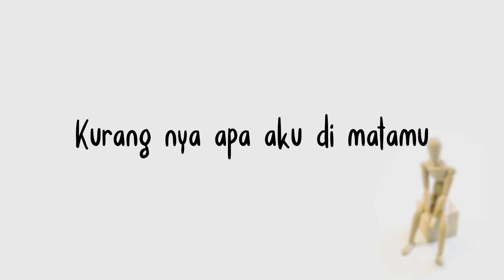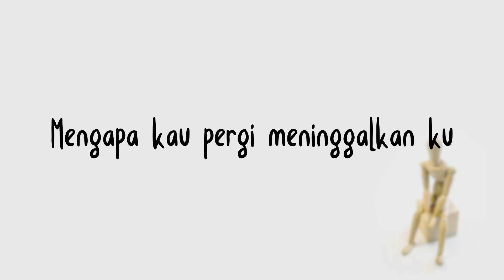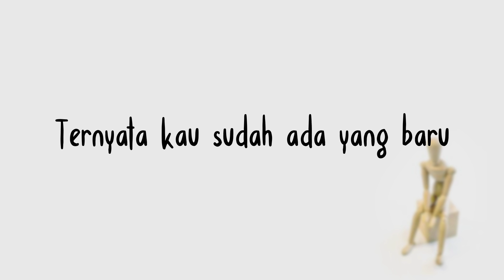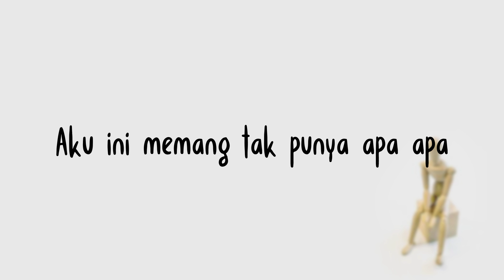Ikhlas - Bonekamu (Official Lyric Video)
Official Lyric Video 'Bonekamu' by Ikhlas Band

Jadikan lagu Bonekamu nada sambung pribadimu:
Telkomsel: ketik BONEKAMU kirim ke 1212
XL: ketik BONEKAMU kirim ke 1818
Tri: ketik 9999040 kirim ke 1212

Lirik:
Kurang nya apa aku di matamu
Kurang apa aku ini padamu
Semua telah kuberikan untukmu
Semua ini demi kamu

Salahnya apa aku dimatamu
Salahnya apa aku ini padamu
Ternyata inilah alasanmu
Kau punya kekasih yang baru

Reff
Mengapa kau pergi meninggalkanku
Mengapa kau tega lakukan itu
Ternyata kai sudah ada yang baru
Yang lebih mapan dariku

Kau fikir aku ini bonekamu
Teganya kau main main dengan ku
Aku ini memang tak punya apa apa
Aku ini hanya punya cinta
Cinta sebesar dunia